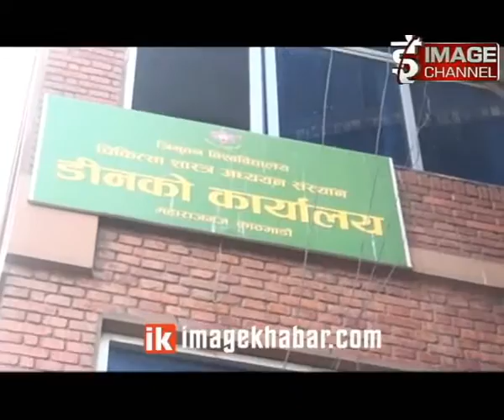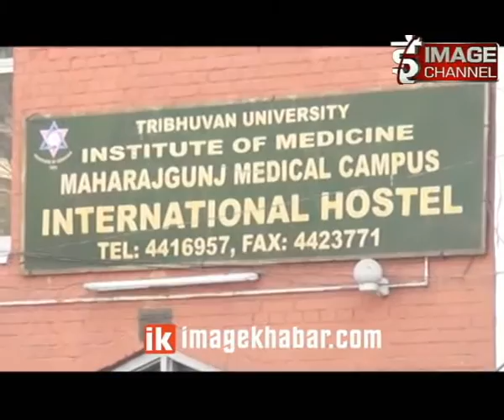Report - TU ko Nirnaya/त्रिविको निर्णय